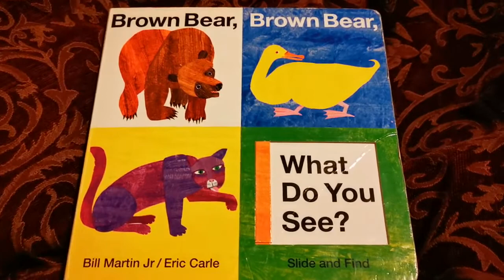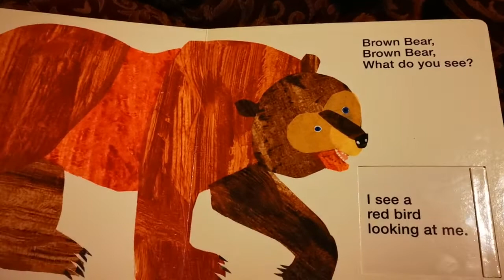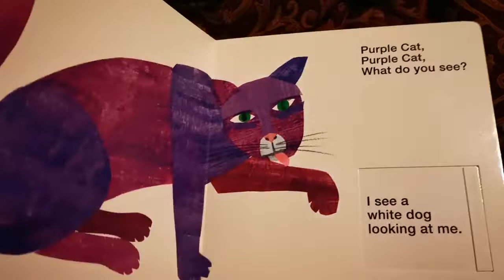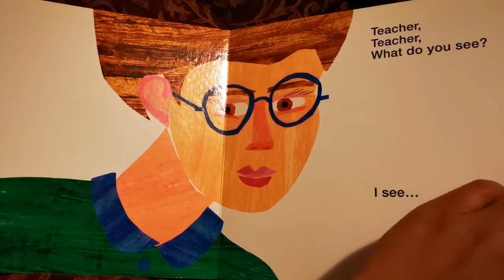Brown bear, brown bear what do you see? By Bill Martin Jr & Eric Carle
Reading with Ibrahim